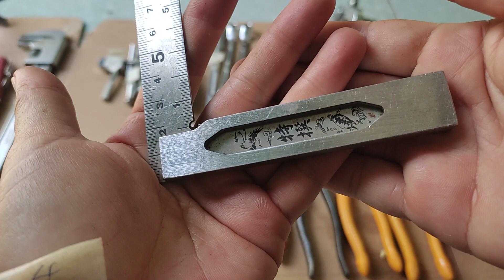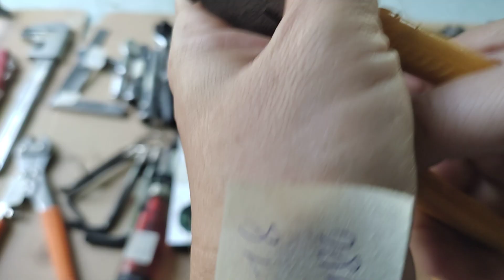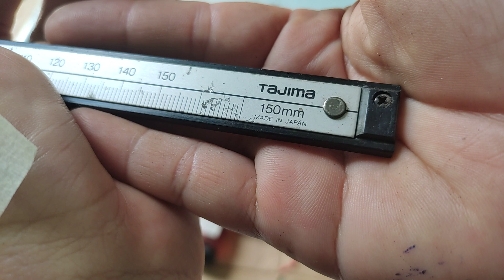Nương đồ nghề Nhật bãi, SĐT/Zalo 0394414450, clip 11/07/03